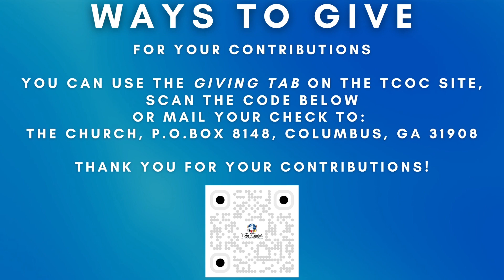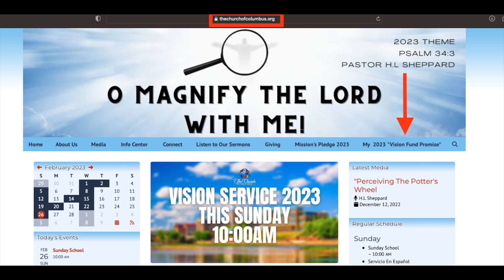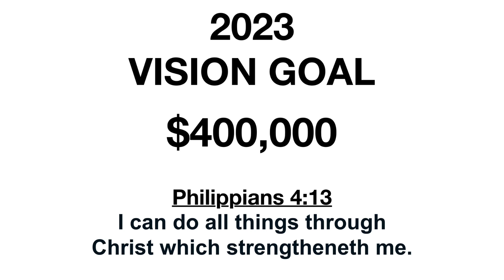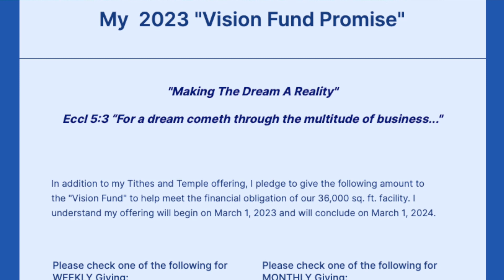"Putting others First Part |||" - Dr. Meyers - Vision Service 2023